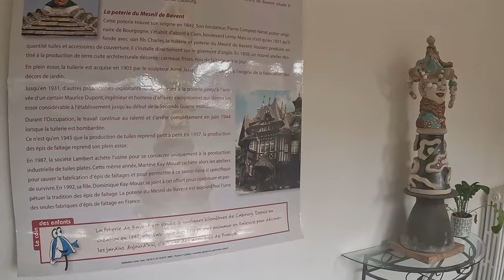Bavent 22 4 23